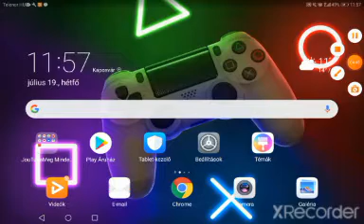Plants vs zombies 1 rész.